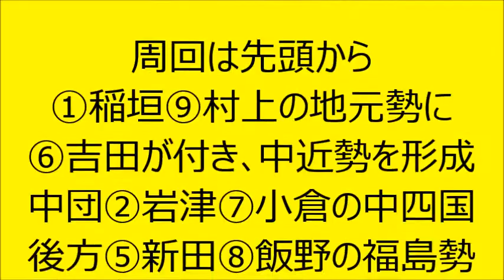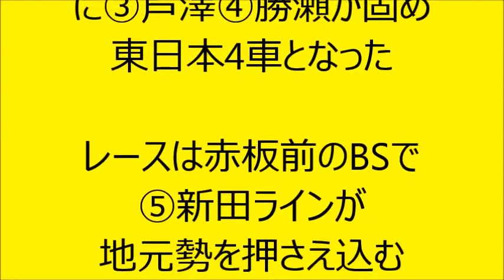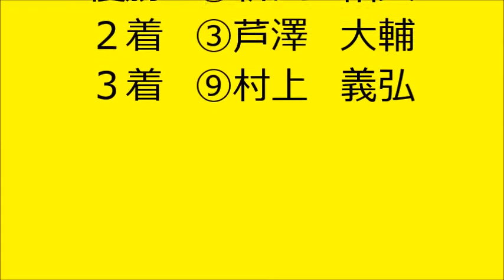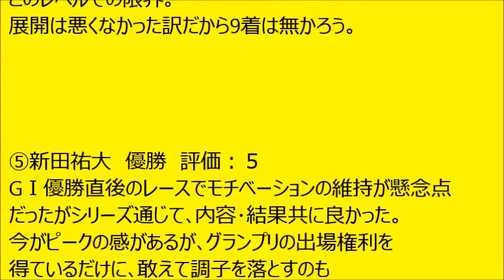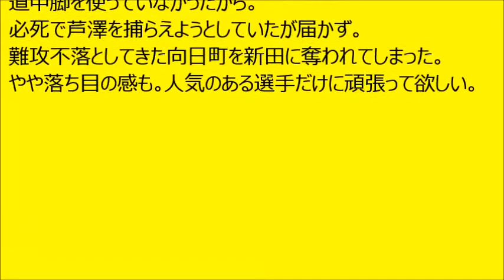【競輪】平成27年 向日町記念【GⅢ】決勝 解説動画 Track Cycling race in Japan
2015/10/4　向日町競輪場で行われた向日町記念【GⅢ】決勝を解説しております